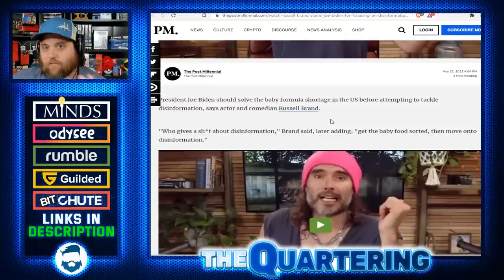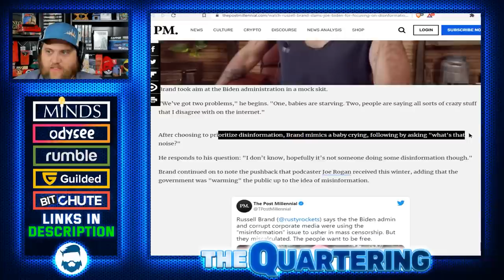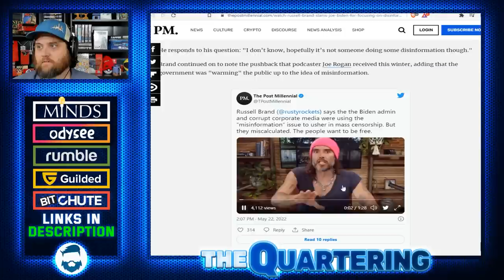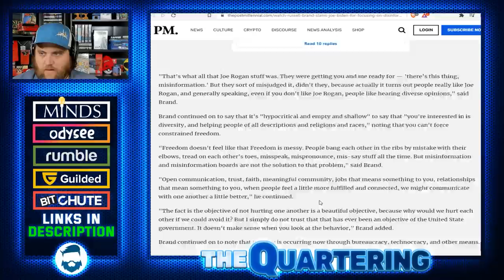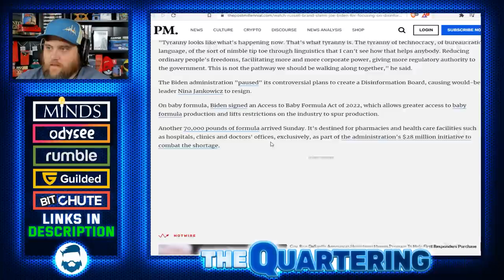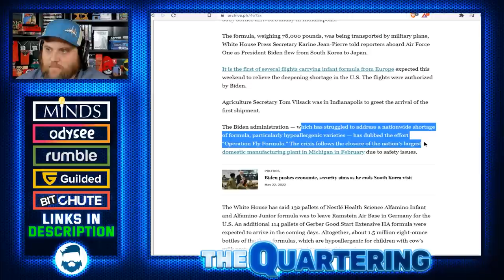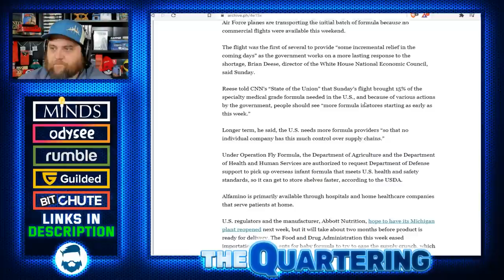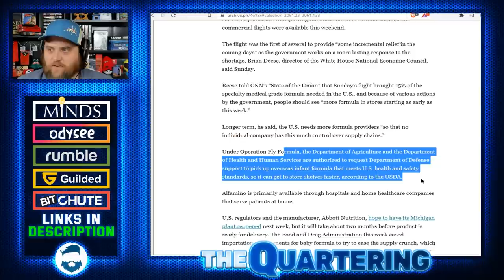Russell Brand Just TORCHED Joe Biden Over Focusing On "Mis-Information" While Babies Starve